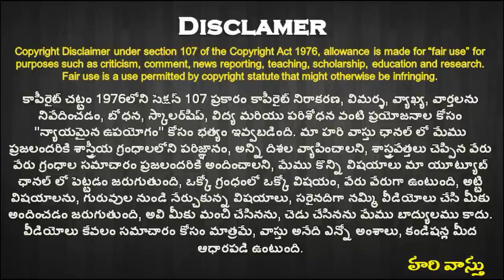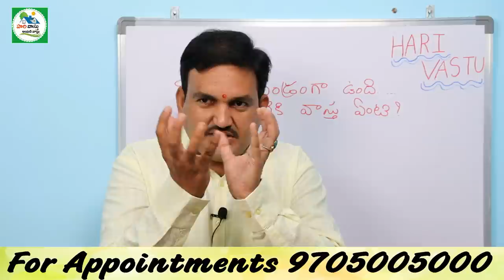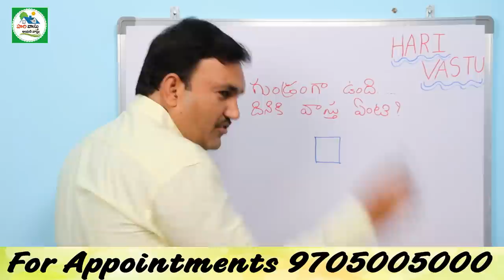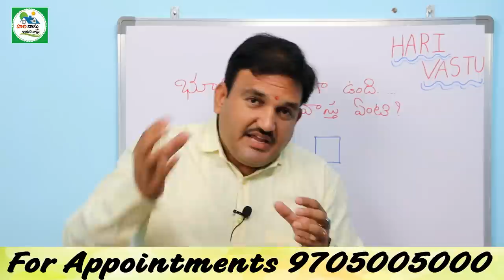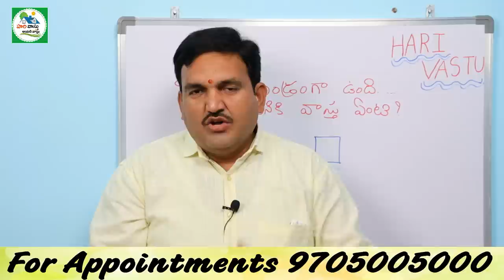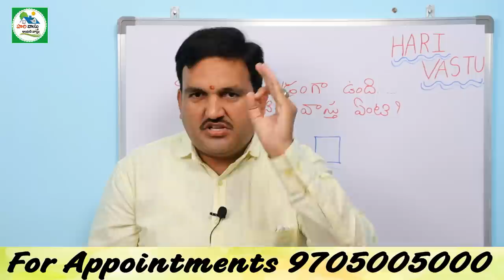🏠 భూమి గుండ్రంగా ఉంది | vastu nizamga unda | hari vastu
446👉 Please Watch  ► 🔥 భూమి గుండ్రంగా ఉంది | vastu nizamga unda | hari vastu

✅ ఏ విషయం గురించి ఈ వీడియోలు ఉంది:-
vastu ledu anevaru chudalsina video
vastu is fake anevaru chudandi
vastu gistu emi ledu
భూమి గుండ్రంగా ఉంది | Is Vastu Really Exists | Hari vastu
Is Vastu Really Exists
Vastu Purusha
గుండ్రంగా తిరిగే భూమికి వాస్తు ఏంటి
vastu nijamga unda
asalu vastu unda
dikkulu enduku vachay
bhoomi tirugu tundi, manamu kuda tirugutunnam
east west north south direction vastu
bhoomi ela tirigethe manam alane tirugutunnam
bhoomi rotation.
earth rotation as per vastu.
bhoomi golamga undi vastu unda.
agneyamlo maindoor.
nyruthilo water sump
nyruthi lo kitchen petti chupinchandi
dakshanam lo nyruthi entransce
dakshanam lo septic tank pettandi
uttaram facing ki nyruthilo septic tank dakshanam lo septic tank
vastu ni nammamu antaro vallaku video chupinchandi
original shastralu chadivina person perfect ga untaru
diamond  vastu
normal vastu person is completely difference
prathi daniki okko shastram cheppadam valla chala samasya undi